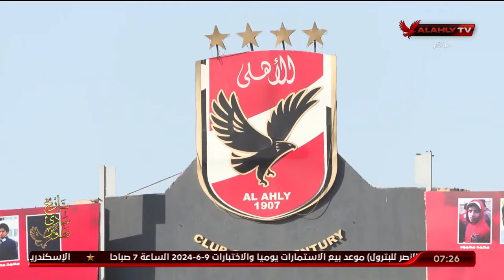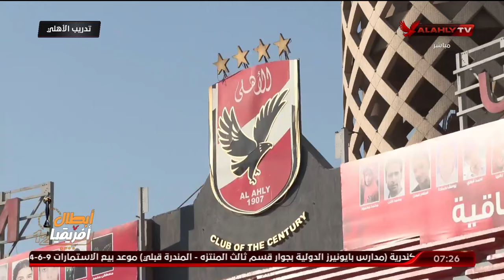الحلقة الكاملة - السادسة مع أحمد سمير | بتاريخ 8-6-2024